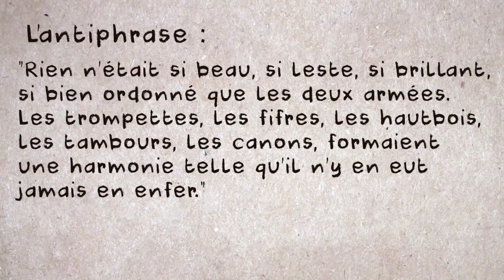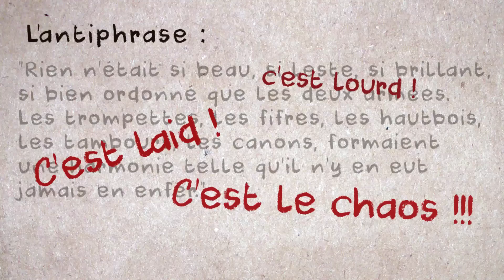Toi aussi tu dis le contraire de ce que tu penses avec une ANTIPHRASE ? / MMS #7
L'antiphrase ce n'est pas quelqu'un qui est contre les phrases... non, c'est une figure de style... et je vous l'explique dans le "Mate mon style n°7" !

Extrait de Candide, de Voltaire issus du chapitre III.

En général, je tire mes sources d'ici :
- livres :